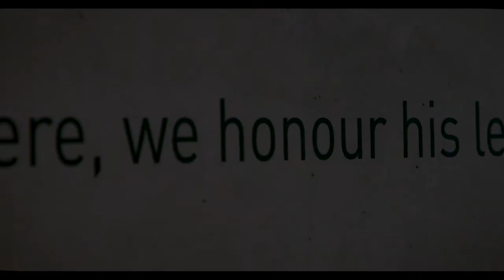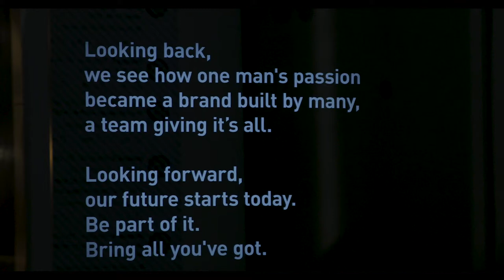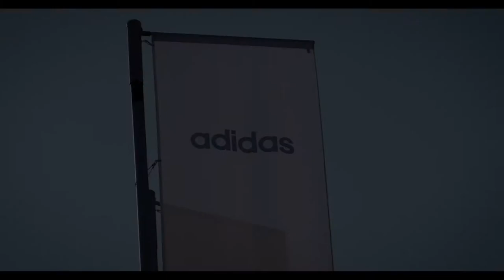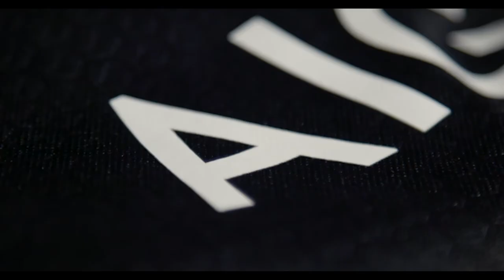Three Stripes One Jersey (Complete Documentary)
The full Documentary of how Adidas makes the All Blacks 2018/19 shirt.